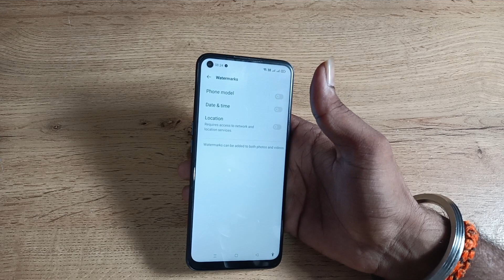how to off camera model watermark in oppo Reno 6 5g, camera model watermark off kaise karen